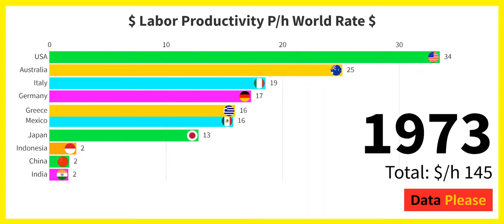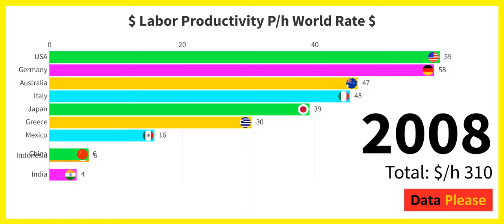WORLD LABOR PRODUCTIVITY RATE (1950-2017). 👷‍♂️👷‍♂️👷‍♂️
World labor productivity is measured as gross domestic product (GDP) per hour
of work. GDP is measured in international dollars, and for price changes over time/inflation. (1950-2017)

Bar chart race. See how countries with the highest worker productivity has changed over the decades within these selected countries. Watch the data grow across these nations as the years go on.

I love working with data and statistics as in which I have studied at University. Computer Networking, and Biometry (Mathematics, Computer Engineering, and Statistics). I hope you enjoy my channel.